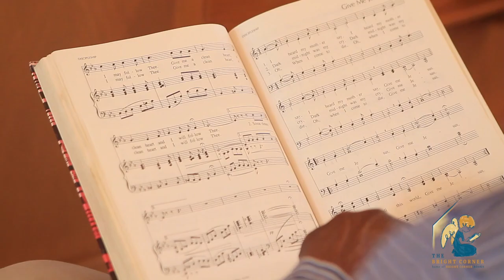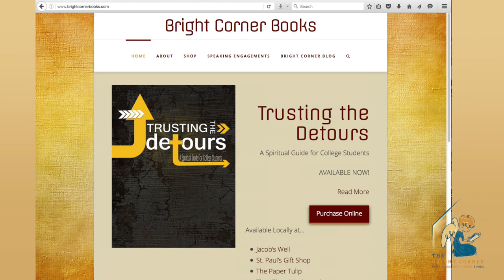Stage IV Breast Cancer Survivor - Miss Bettye's Story - Hope and Inspiration For Others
Ms. Bettye's story is one of triumph, perseverance, and faith. She fought through being a cancer patient to being a cancer survivor. Watch this inspirational story and share!